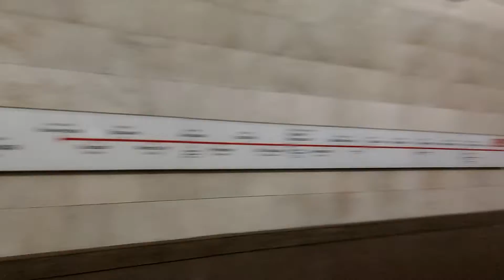TO SEE IS TO BELIEVE,RUSSIA TRAIN STATION IS SO AMAZING